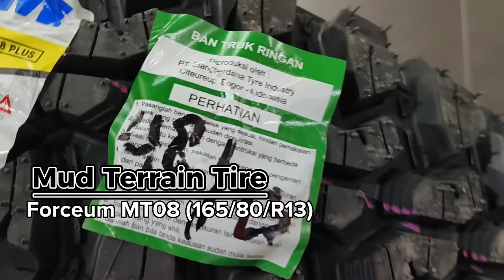S presso Suzuki top speed test using off road tire Forceum MT08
tire spec: Mud Terrain tire 165/80/R13
tire brand: Forceum MT08
wheels: ATS 13"
front spacer 5mm
rear spacer 16mm